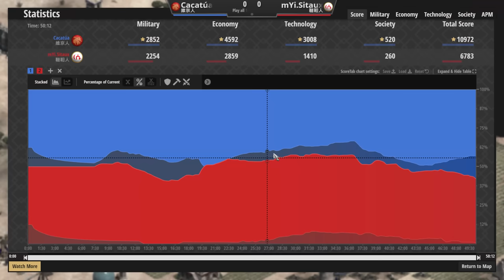【世紀帝國2決定版】1800+玩家下剋上2500+玩家！分數差距700分卻能打出精彩比賽！│韃靼vs維京【2500+】